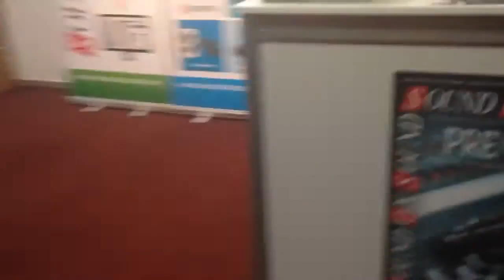Suffolk New College Music Technology at The Music Production Show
Our Music Technology students visit The Music Production Show!